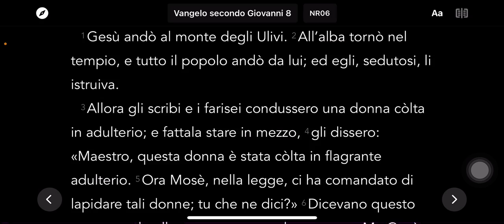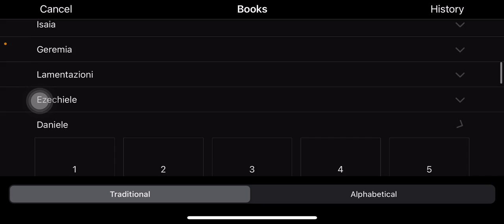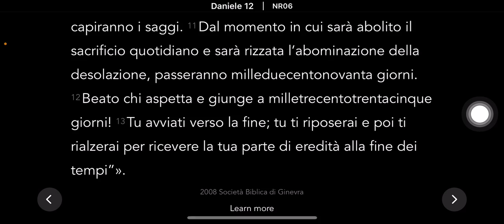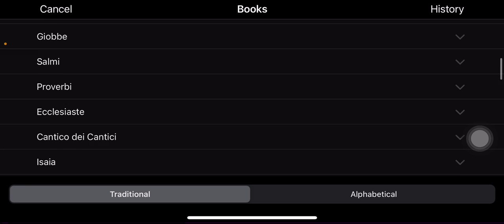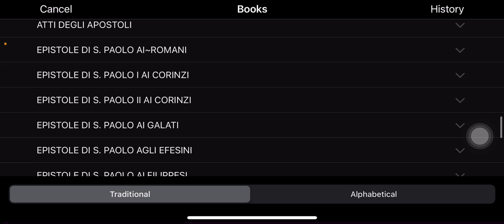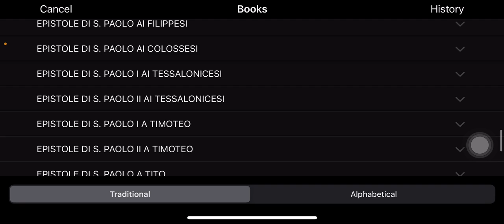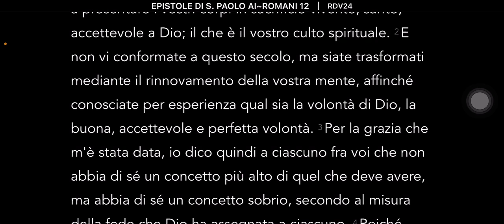DOBBIAMO PRIMA ESSERE ONESTI CON NOI STESSI‼️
La parola “santo” vuol dire messo da parte.